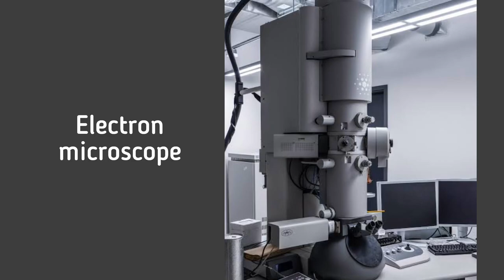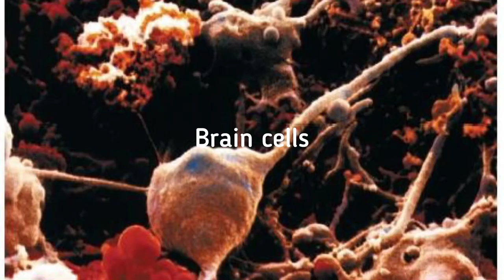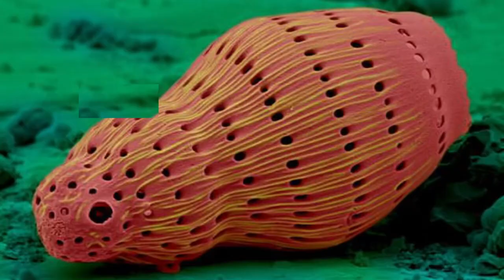50 Amazing Electron Microscope Images 🔬🔬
50 Amazing Electron Microscope Images